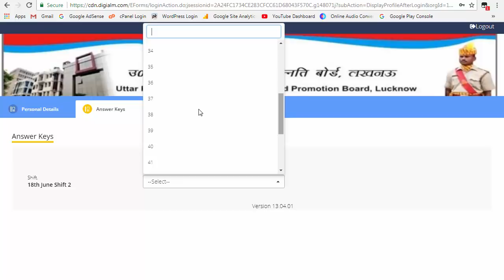UP Police Constable 2018 Official Answer Key Released